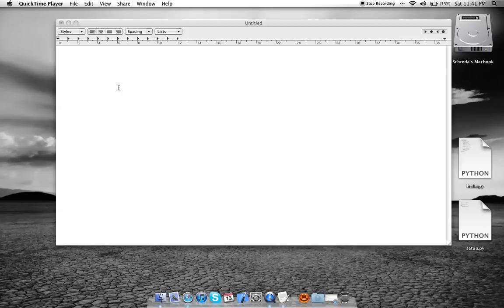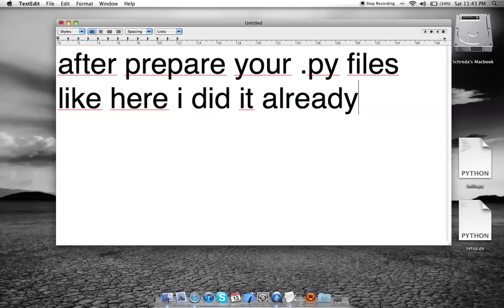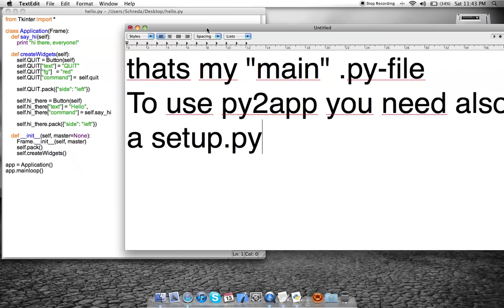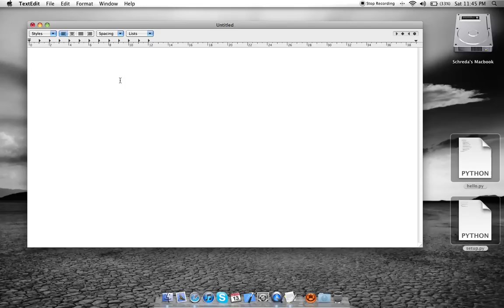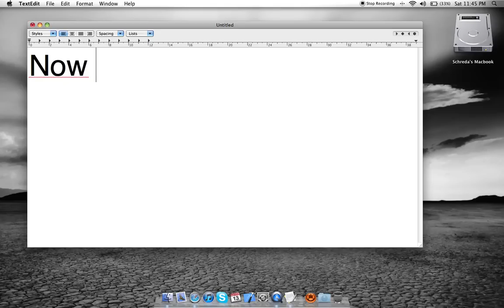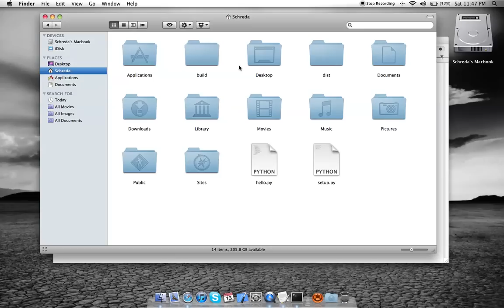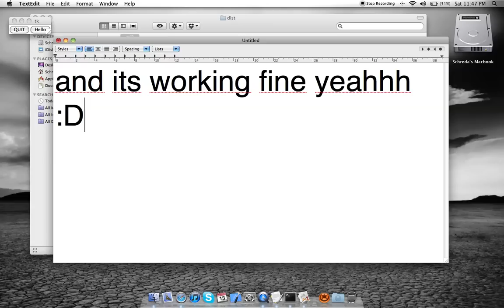Tutorial Python and Py2app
Small tutorial about how to use py2app so that people can create a stand alone
application on mac using python and py2app.